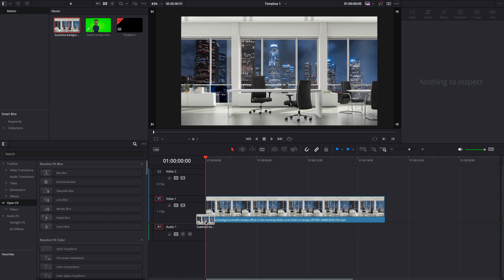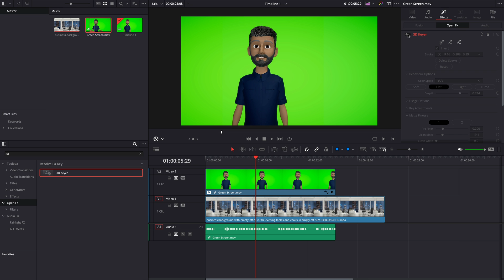Quick Green Screen Tutorial for Davinci Resolve 19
MY GEAR THAT I USE ↓↓↓
BEST VLOGGING CAMERA IN 2024
MY MOST USED LENS
MY NARRATIVE STUDIO/DOC CAMERA
BEST GIMBAL OUT THERE
GREAT LOW LIGHT LENS
MY FAVORITE DRONE
BEST CREATOR PTZ CAMERA
BEST OVERALL MIC
BEST LIGHT FOR YOUTUBE
MY ON CAMERA MONITORS
GREAT CINEMA TRANSMISSION

OVER 700,000 VFX / MOTION GRAPHIC ASSETS🙏🏻 📸

NACHTEGAALSTRAAT 2-41
8011BV ZWOLLE
THE NETHERLANDS

In this tutorial we are showing you how to use chroma key, also known as green screen. With this you can easily remove the background of your green screen footage making the background transparent so you can composite clips for your videos.

In this video I walk you through one of three ways you can green screen your footage in Davinci Resolve, this is the easiest way and done in the "Edit" tab.

If you like this tutorial, why not share the love? Let's make your video projects pop!